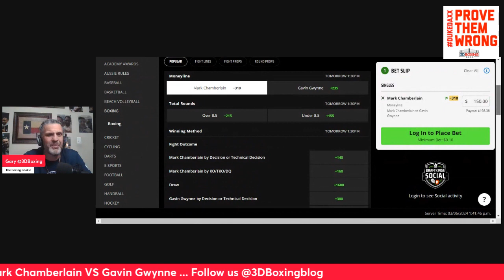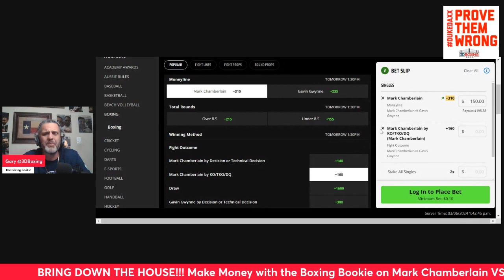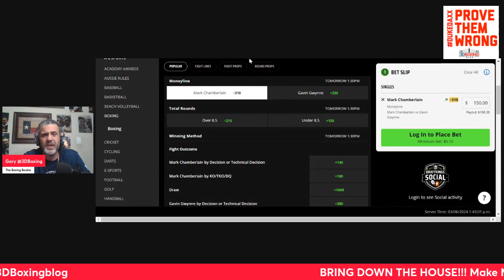MAKE MONEY w/ the Boxing Bookie on Mark Chamberlain vs Gavin Gwynne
BRING DOWN THE HOUSE!! MAKE MONEY w/ the  Boxing Bookie on Mark Chamberlain vs Gavin Gwynne